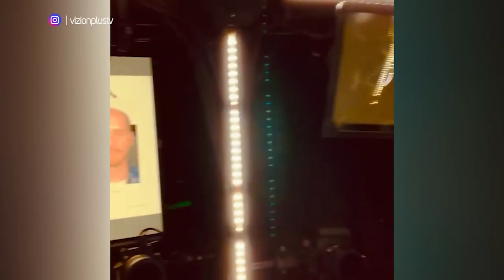Next - Cinema / Sylvester Stallone konfirmohet ne filmin Marvel - Vizion Plus